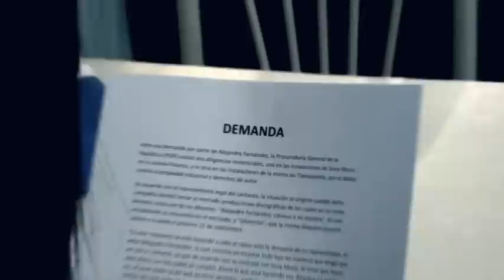La Demanda DIA DE LAS MADRES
Mi mama participo en este video :D Salio tan divertido que decido subirlo